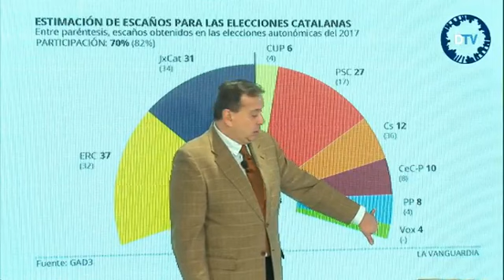El PSC con los que quieren romper España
Hace no muchos meses se barruntaba que los constitucionalistas fueran juntos en Cataluña, hoy nadie pone en duda que el socialismo pactaría antes con los Independentistas de ERC de Rufian antes que con cualquier otro grupo constitucionalista.  Los Intocables 11 de febrero de 2020